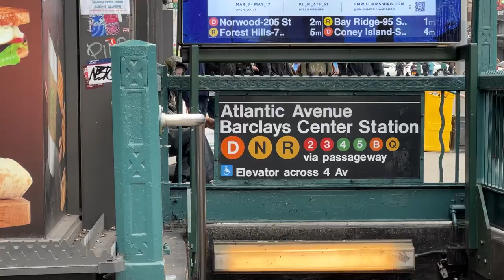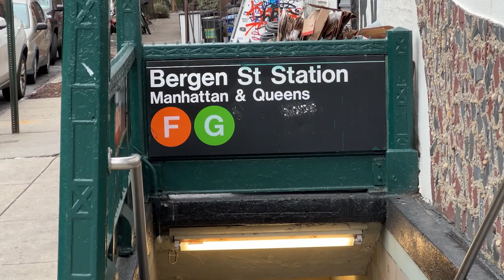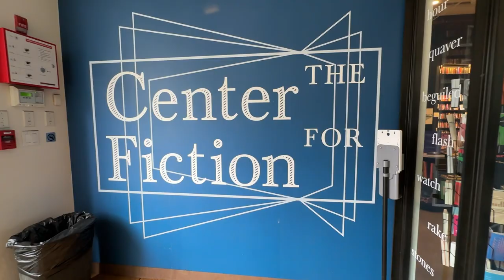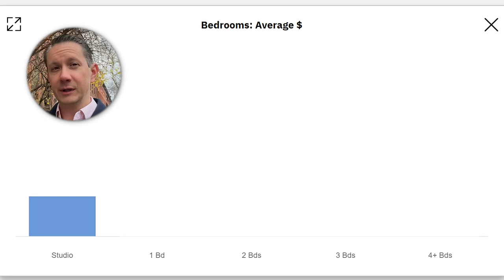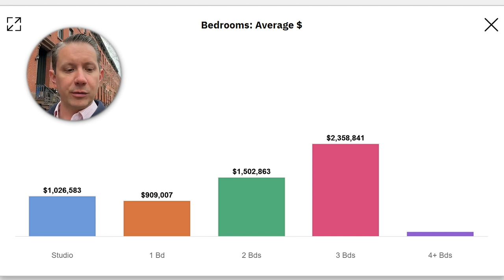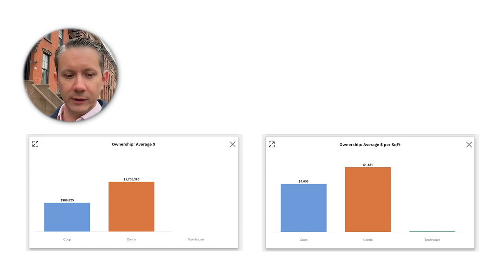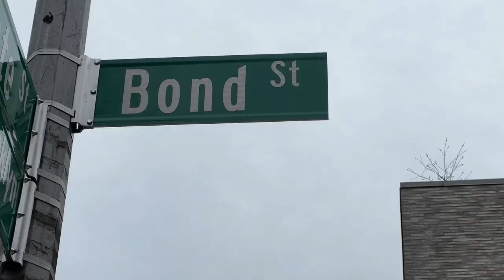Living in Boerum Hill Brooklyn NY | Moving to Brooklyn New York | Living in the Outer Boroughs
Are you thinking of moving to Boerum Hill Brooklyn NY, but would like to get more information? Then this video is just for you. We will take a Boerum Hill tour of the neighborhood to explore some of the retail / restaurant corridors, including the shops of Atlantic Avenue all while learning about current Boerum Hill real estate values. This is a must watch if you are considering living in the outer boroughs of New York City.

Close to almost all trains to get to Manhattan as well as neighborhoods close by including Fort Greene, Boerum Hill, Cobble Hill, Carroll Gardens, Brooklyn Heights and plenty of Parks including, Fort Greene Park, Prospect Park, Brooklyn Bridge Park, and the Brooklyn Promenade. There are plenty of activities to enjoy both in the neighborhood and in the surrounding areas of Brooklyn New York.

Located in Kings County NY, with a great commute into Manhattan, Boerum Hill makes for an interesting option if you are considering moving or relocating to the New York City Area and the outer boroughs.

If you are looking for homes in the Suburbs of New York City let us be your guide through the purchase process. Get our *Free Buyer Strategy Guide* to help get you prepared

🤔Thinking of moving to one of New York City's Amazing Suburbs?
💁‍♂️ We would love to help!

00:00 – Welcome to Boerum Hill Brooklyn NY
00:58  - Boerum Hill Brooklyn - Suburbs vs Subways
01:57  - Boerum Hill BK - Location / Geography
04:17  - Boerum Hill NY Pop Culture Trivia
05:03  - Restaurants in Boerum Hill New York
06:01  - Shopping on Atlantic Ave and Boerum Hill
07:58  - Fort Greene - BAM - Center for Fiction
09:02  - Boerum Hill Real Estate - Condos/Coops/Townhouses
12:25  - Bond Street Townhouses - Ben Hansen Architect
14:10  - Thanks, Schedule a call, & Stay tuned for more!

*All stats, data, home pricing, and other content mentioned in this video is subject to change and is only provided as an example at the time of this recording*

Jeffrey Massey New York Real Estate Broker
Brokered by JDM Real Estate Consulting, Inc.